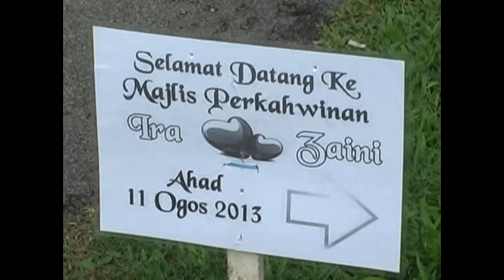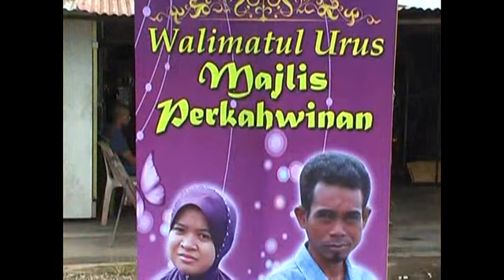Asrul Video "Samsirah & Zaini" Tangga Batu, Melaka.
Majlis Perkahwinan Samsirah dengan Zaini telah berlangsung dengan meriahnya pada hari Ahad, 11 Ogos 2013 bersamaan 4 Syawal 1434 Hijrah di Tangga Batu, Melaka.